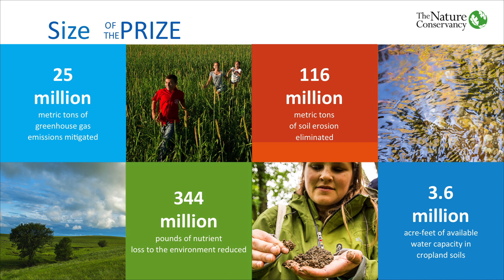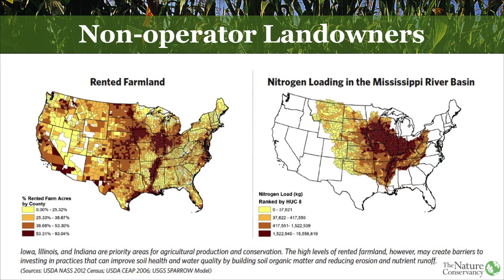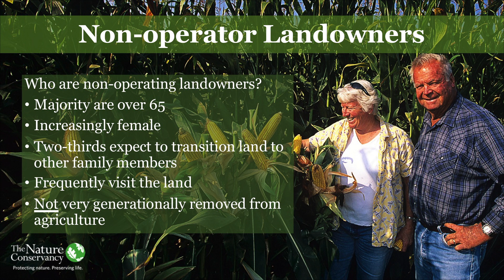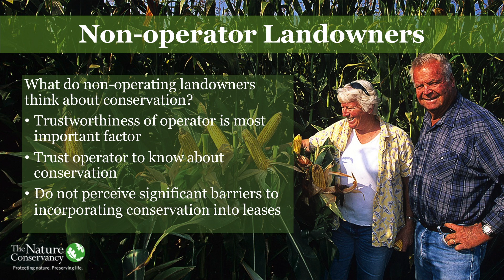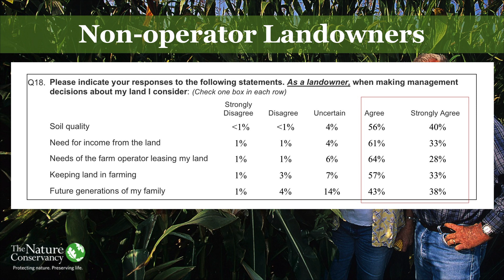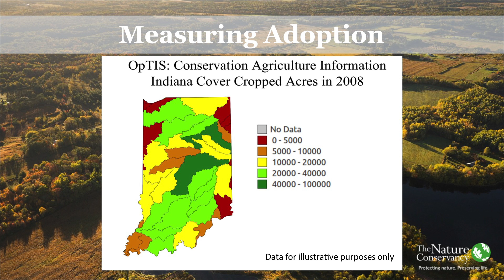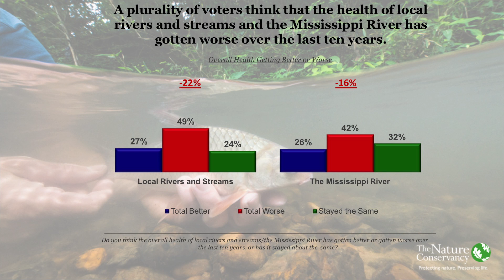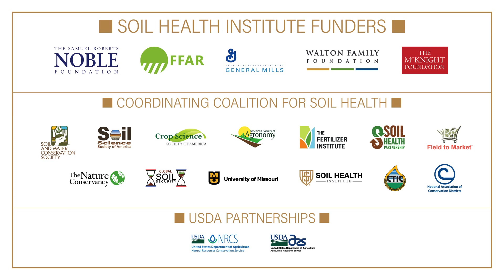Engaging Farmers and Landowner Advisers on Soil Health - Pipa Elias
Ms. Pipa Elias, the Soil Health Strategy Manager at The Nature Conservancy (TNC), spoke about engaging farmers and landowner advisors. Ms. Elias shared information from cutting-edge research and provided insight on how TNC leverages research to advance policies and conservation solutions.

Ms. Elias noted that about half of the farmed acres in the United States are operated by farmers who rent the land. She indicated studies show conservation practices are adopted at a 50% lower rate on rented land. In order to increase adoption rates on that land, Ms. Elias highlighted opportunities TNC uncovered after surveying renters and landowners.

Ms. Elias provided survey results from the general population regarding conservation priorities and motivations as well.